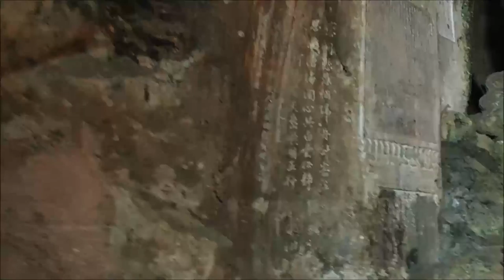Notdunroamin: Marble Mountain, Da Nang, Vietnam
Beautiful mountains, caves, temples and pagodas!